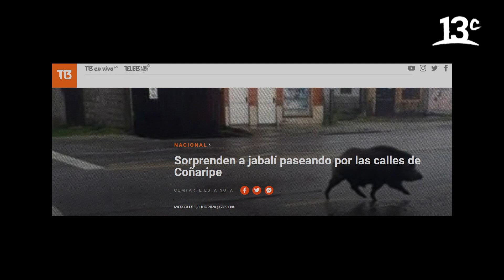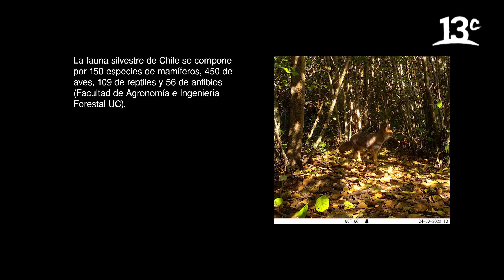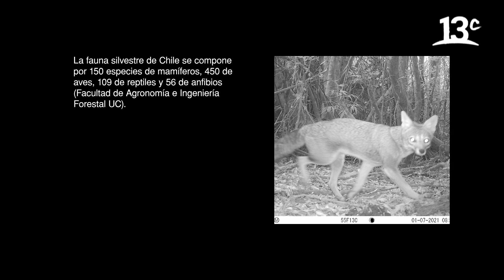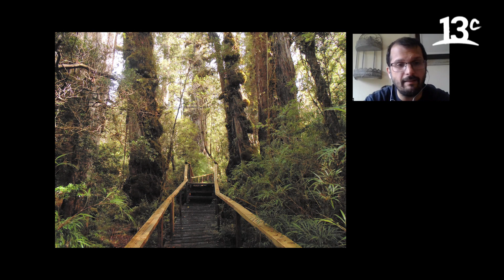La coexistencia y la apreciación de fauna silvestre en las ciudades | Sesiones Ch.ACO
En "Sesiones Ch.ACO", Simón Pesutic conversa sobre la coexistencia entre las ciudades y la fauna silvestre con Eduardo Silva, académico de la Facultad de Ciencias Forestales y Recursos Naturales UACh. Ver más

Encuéntranos en tu cableoperador:
DirecTV: Canal HD 1156
Movistar: Canal 125
Claro: Canal 127 | Canal HD 627
Entel: Canal 70
GTD Manquehue: Canal 23 | Canal HD 829
Telefónica del Sur: Canal 21 | Canal HD 829